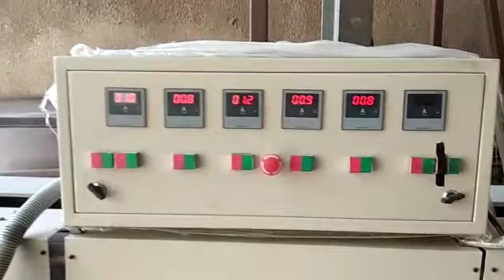skeabd 5EP(10HP)GLASS EDGE POLISH, ROUNDING,OG WITH CHANING WHEELS IN VERTICAL MACHINE :919898255565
"SKE"ISO 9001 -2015 CERTIFIED REGISTERED TRADEMARK SSI MAKE IN INDIA COMPANY MANUFACTURING ALL TYPES METAL BOND DIAMOND TOOLS,WHEELS AND PROCESSING MACHINES SINCE1993 IN AHMEDABAD GUJRAT.
SKE:5EP IS THE SEMIAUTOMATIC VERTICAL MACHINE WITH 5 MOTORS FOR STRAIGHT LINE GLASS EDGE POLISHING AND EDGE ROUNDING WITH CHANGING GIVEN WHEELS GLASS THICKNESS WISE AND PROCESS WISE.
MACHINE WORKS WITH VARIABLE SPEEDS WITH GIVEN VFD DRIVE AND DIGITAL PANAL BOARD.
SPECIFICATIONS:
POWER:1.5*5+2=+0.5=10HP(3-PHS)
TYPE:VERTICAL SEMIAUTOMATIC
CAPACITY:3"*3" TO 6'*6' OF 3MM TO 19 MM GLASS/TILES/MODULAR KITCHEN GLASS ON PLY/CERAMICS/FRP/PLASTIC ETC..
WHEELS: 6,8 &12 MM DIAMOND AND POLISHING WHEELS FOR BOTH EDGING AND PENCIL ROUND POLISHING.
MODAL:VERTICAL : SKE:4EP,SKE:6EP/SKE:7EP/9EP(7.5 TP TO 25HP)
NOTE:ALSO AVAILABLE ALL IN ONE MACHINES IN SAME TYPES FOR BEVELING AND EDGE POLISHING OF GLASS EDGE.
CONTACT:ARUN S.PATEL
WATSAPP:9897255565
GOOGLE ADWORDS: 1)MACHINEWALA
2) GLASSBEVELINGMACHINE